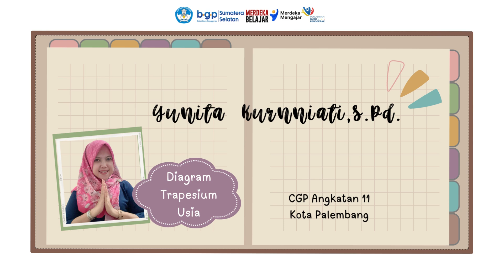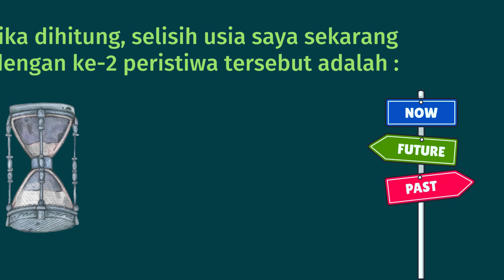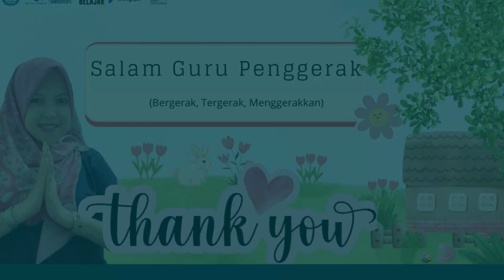Diagram Trapesium Usia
Tugas Modul 1.2 CGP Angkatan 11_Membuat Diagram Trapesium Usia